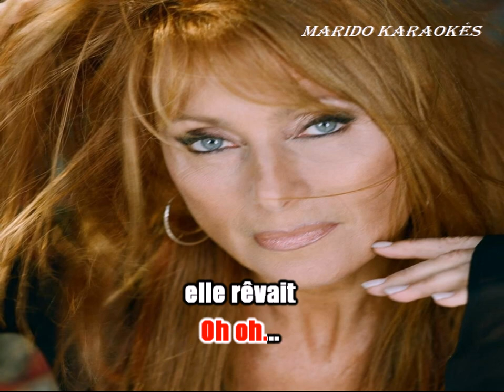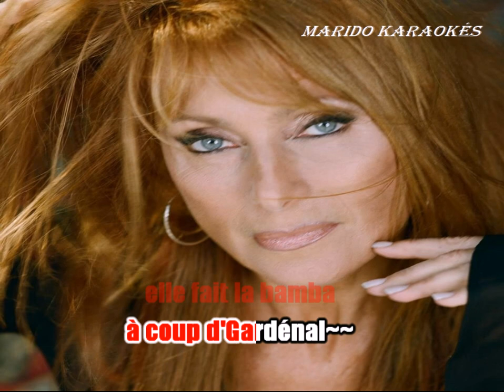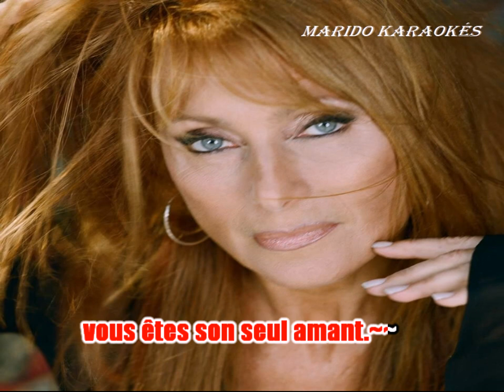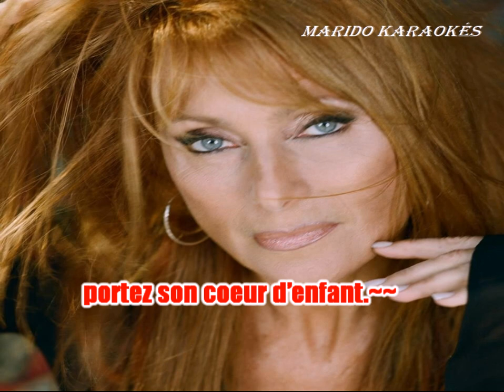Karaoké Julie Pietri - Priez pour elle 1989